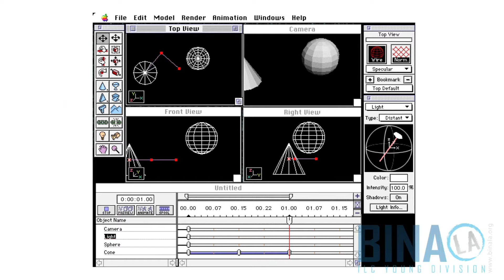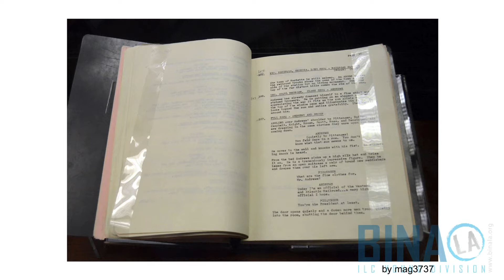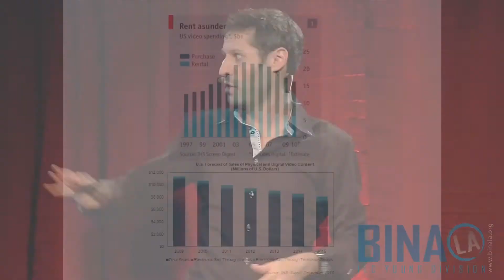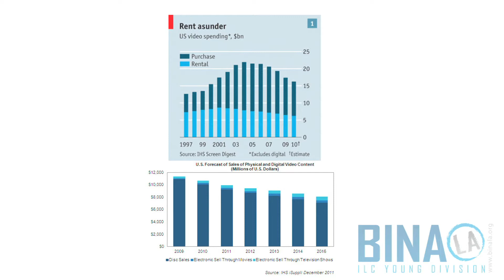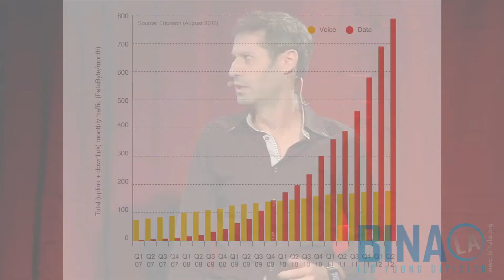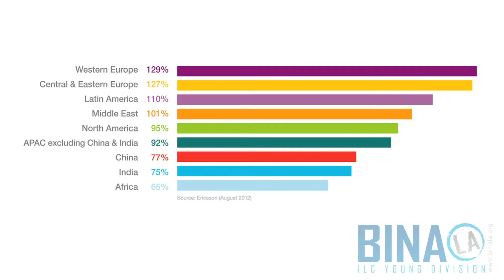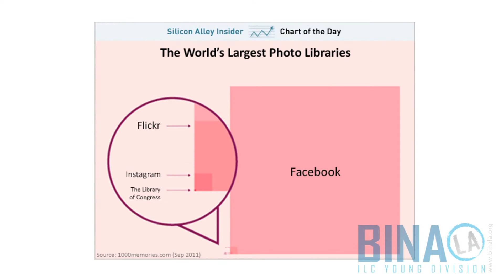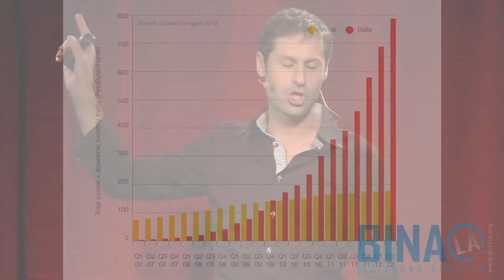Ori Neidich ⎪ The Future of Storytelling: How You and Your Cell Phone Can Reshape Reality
From the oldest cave painting to the shiniest new iPad, sharing stories between ourselves has always been at the heart of what it means to be human. Over time, people realized that storytelling can also shape historical narratives, current events, and change the way we perceive our world. This is why throughout history, religious, cultural and governmental institutions have always exercised tight controls over how stories are told and who can tell them. But the breakneck speed of recent technology has suddenly upturned the old order, as we enter a new age where you...yes, YOU are the center of the storytelling universe. We'll examine phenomena as diverse as the Arab Spring to sagging Hollywood box office returns and explore what the changes in technology and community participation mean for our future.